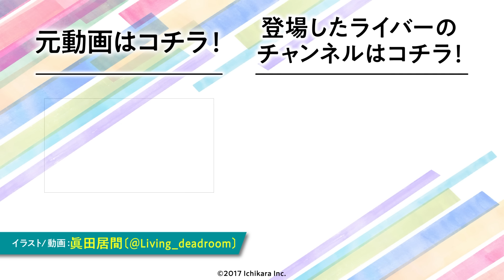【漫画】女性配信者がコラボ相手をいきなり「パパ」と呼んでみた結果【マンガ動画】【アニメ】にじさんじ☆ぷちさんじ VTuber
バーチャルライバーの星川サラは、シンガーソングライターの夢追翔とこれからコラボ配信をする予定だったが、
自分だけが先に配信をはじめてドッキリをしかけることに。

女子の思いつきのイタズラでパパと呼ばれた男は、まさかの展開に思わず……。

【ぷちさんじ】は、にじさんじプロジェクトに所属するメンバーの配信から一部を紙芝居にした動画です！

今回の動画は「星川サラ/夢追翔」の配信から！

〔イラスト/動画〕眞田居間 @Living_deadroom

‹元動画›
【Granny Simulator】パパともっと仲良くなるためにゲームで遊ぶ！★星川サラ/夢追翔【にじさんじ】夢星家

■にじさんじ公式Webにじさんじプロジェクトメンバー一覧

■にじさんじ公式グッズ・ボイスはこちらから！